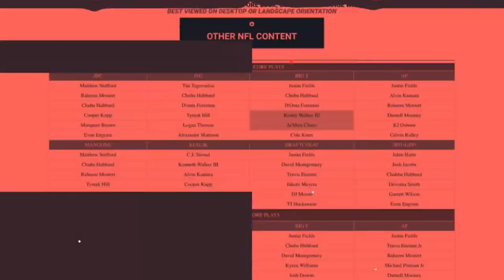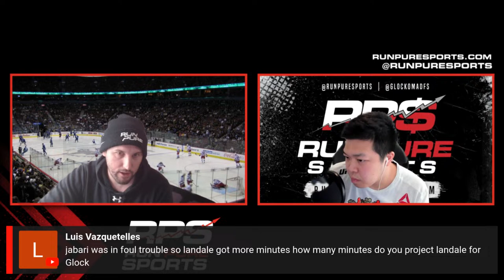NBA DFS Picks & Insights | 3/23 - NBA Hardwood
Discover the top NBA DFS picks with the Run Pure Sports crew as they analyze the slate for DraftKings and FanDuel. Will you win with us, or enjoy watching our victories unfold?

At Run Pure Sports, our expert analysts consistently secure the largest cash prizes, boasting top-ranked Daily Fantasy Basketball experts in the industry. In this video, our team discusses the latest NBA DFS slate, offering valuable insights to optimize your DFS Tournament lineups. Navigate key players, matchups, and strategies for both DraftKings and FanDuel DFS Tournaments and Cash Games.

Whether you're a seasoned DFS veteran or a beginner, this video caters to all. Sit back, relax, and let our team of experts guide you towards building winning NBA Daily Fantasy Sports lineups!

🏀 WIN WITH US, OR WATCH US WIN! Join the movement and become part of the best community in fantasy sports and sports betting: Run Pure Sports Pricing

📧 Get exclusive access to Run Pure Sports daily schedules, current promos, sports news, and featured content for FREE by joining our newsletter: Join Newsletter

Explore all our NBA Content:

🐦 Twitter: Run Pure Sports Twitter
📸 Instagram: Run Pure Sports Instagram